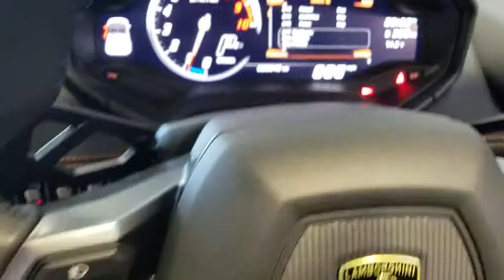2019 LAMBORGHINI HURACAN Tampa Bay, Jacksonville, Fort Lauderdale, Miami, West Palm Beach, FL KLA125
New 2019 LAMBORGHINI HURACAN

895 N Ronald Reagan Blvd